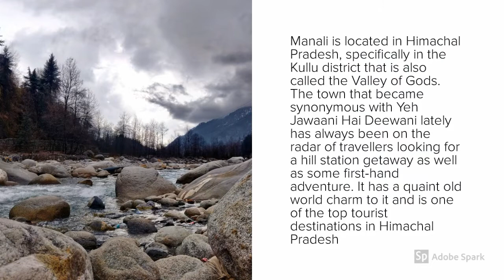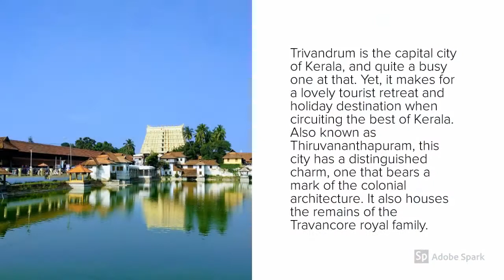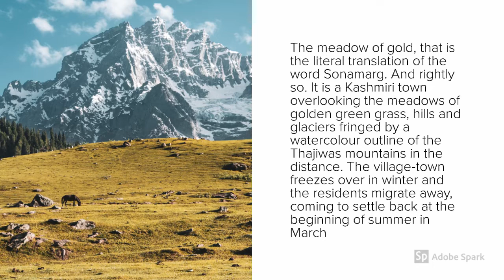10 Best Tourist Places To Visit in India in April (Link to book your trip is in the description)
Top 10 places in India you can visit in April. Plan your trip in April with these places on the list. Here are some most beautiful tourist places to visit in April. These places are also the best places to visit in India in April with family as well and enjoy the summers in April.